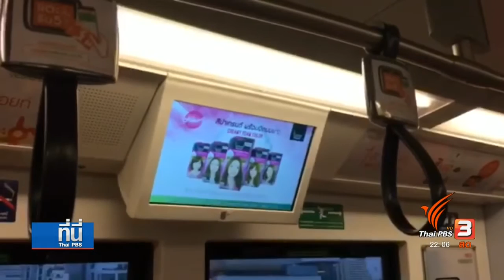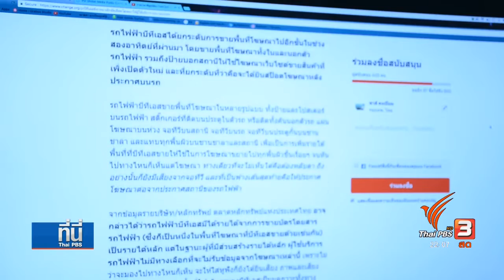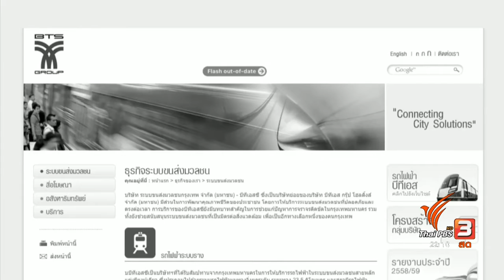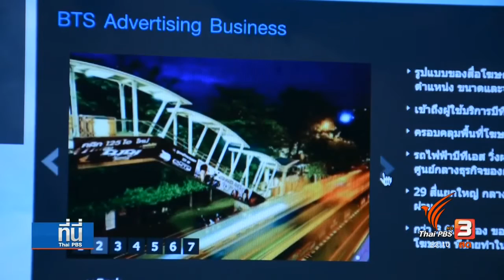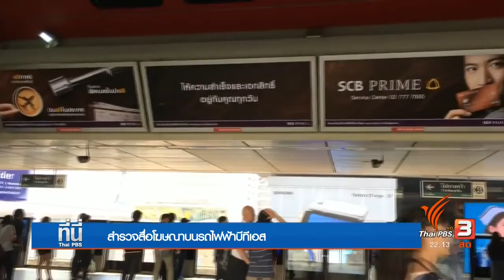เสียงสะท้อนถึงรถไฟฟ้าบีทีเอส ขอพิจารณาจัดสรรจำนวนพื้นที่โฆษณา คำนึงถึงผู้ใช้บริการ